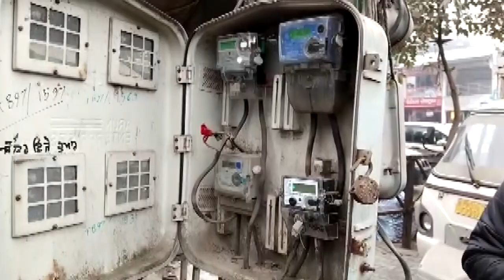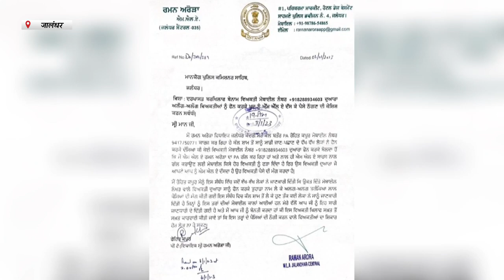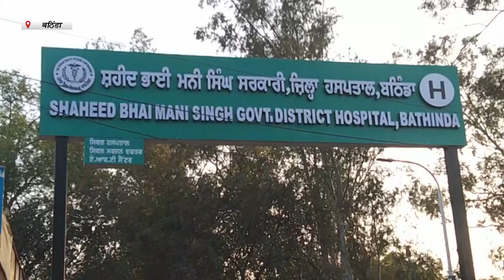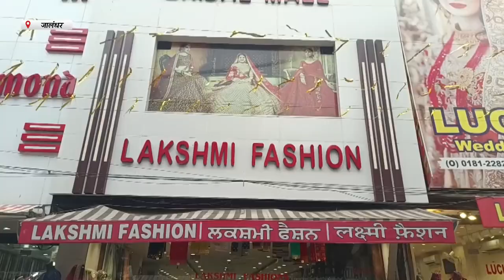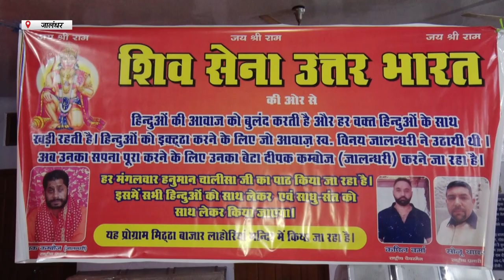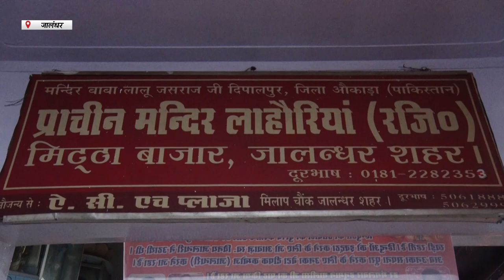Hulchul Prime Bulletin | 04 January 2022 | Hulchul TV